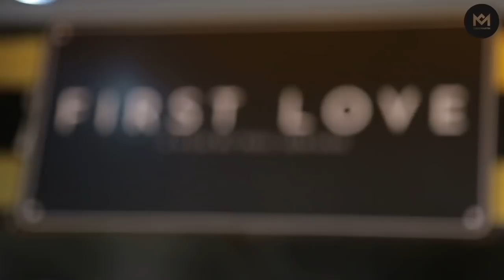Coco Martin x First Love Premiere Night